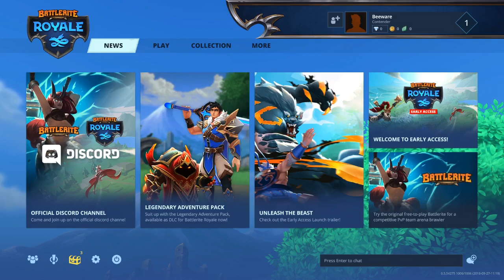Battlerite royale - All champions showcase!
In this video I show you guys all the champions available atm in battlerite royale!

The game is currently on steam for $17.99